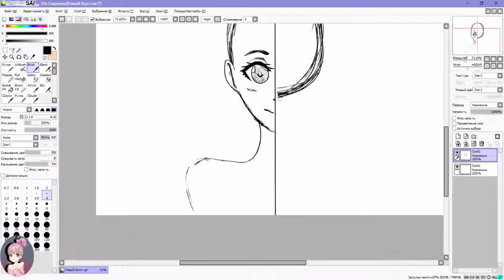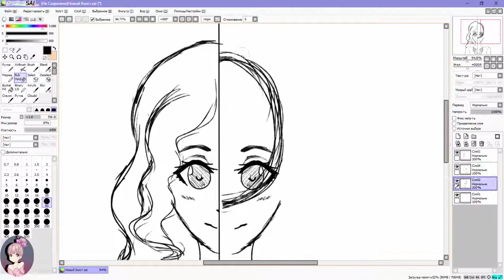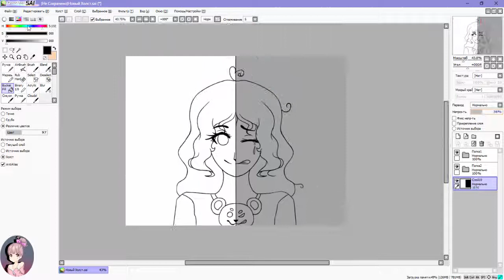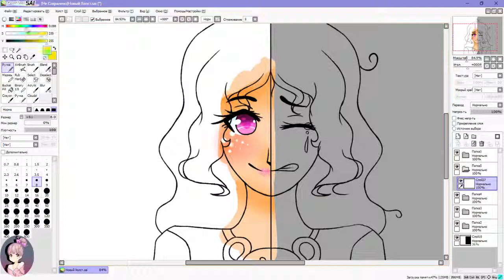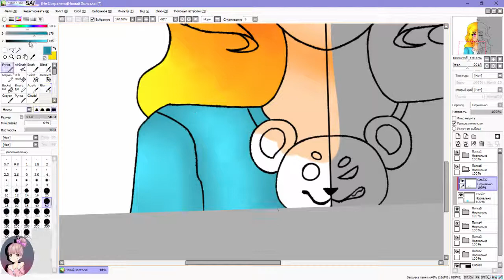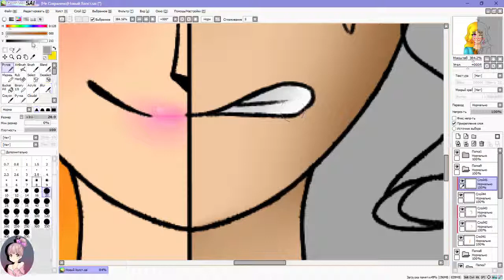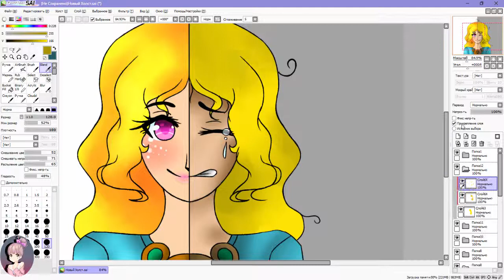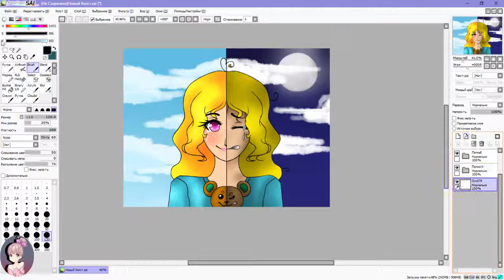[Speedpaint] Never give up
*･.｡✧ *:・ﾟ✧★*･.｡✧ *:・ﾟ✧･.｡ *:・ﾟ✧★*･.｡✧
Software: Pain Tool SAI
Tablet Genius EasyPen i405x

00:00 - Danse_Morialta
03:56 - Love_of_All